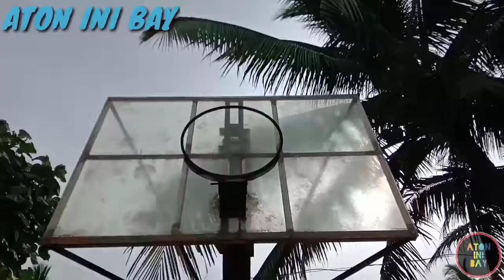ATON INI BAY#ANG DAYO